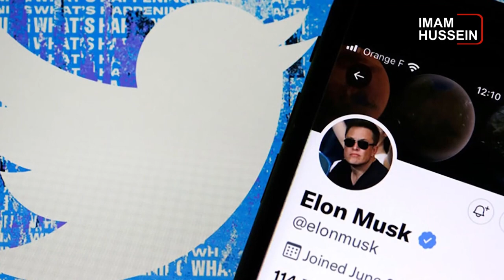سرخط خبرها: سه شنبه 14 شهریور ماه 1402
۱- استاندار کربلا با قدردانی از موکب های حسینی: زیارت اربعین امسال بزرگترین زیارتِ تاریخ  است
۲- برخی از رسانه ها به جای پوشش جلوه های شگفت انگیز زیارت اربعین ، به حاشیه ها می پردازند
۳- شکایت حقوقی علیه توئیتر به اتهام کمک به مقام‌های عربستان در نقض حقوق بشر
۴- گروه‌های حقوق بشری خواستار مکانیسم مشخص بررسی نقض حقوق بشر در افغانستان شدند
۵- آیت الله العظمی شیرازی: بنابر نظر جماعتی از فقها از جمله صاحب عروه و خود من، نماز مسافر در تمام شهر کربلا تمام است